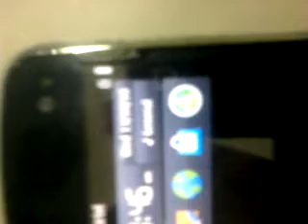nokia_n97_auto_charge.3gp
Only symbian can do this ;)